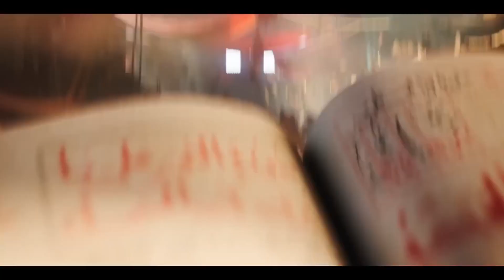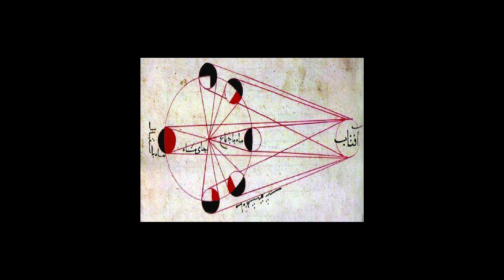ASSASSIN'S CREED MİRAGE HİKAYE TEÖRİLERİ VE OYUNUN TARİHİ ŞAHİSLARİ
ASSASSIN'S CREED MİRAGE HİKAYE TEÖRİLERİ VE OYUNUN TARİHİ ŞAHİSLARİ Tahmini Olarak Bir araya topladim Ve Ayrica Oyundan Neler Bekliyoruz Onlari Derledim

Eğlenceli oynatma listelerime bakabilirsiniz ❤